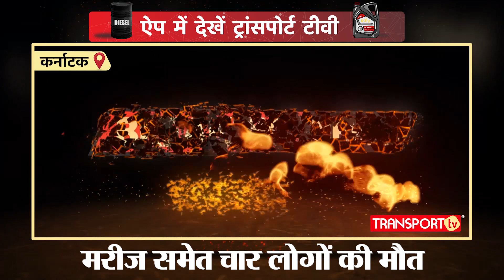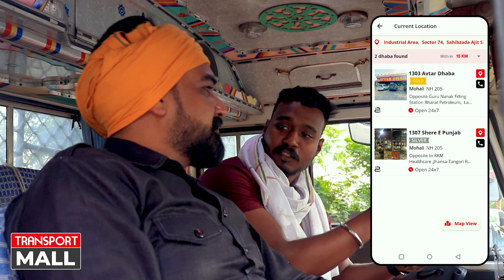टोल पर हुआ ऐसा कांड दिल दहल जाएगा आपका - TRANSPORT TV | V - 2546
कर्नाटक के उडुप्पी जिले के टोल नाके पर बुधवार को एक तेज रफ्तार एम्बुलेंस के एक्सीडेंट का रोंगटे खड़े कर देने वाला वीडियो सामने आया है। हादसे के ठीक पहले देखा जा सकता है कि इमरजेंसी लेन पर एक गाय बैठी है जिसे टोलकर्मी एंबुलेंस के आने पर हटाते हैं। इसी चक्कर में एंबुलेंस ड्राइवर ब्रेक लगाता है और गाड़ी सड़क पर पानी होने के कारण फिसल जाती है। इस हादसे में मरीज समेत 4 लोगों की मौत हो गई। यह टोलकर्मियों की लापरवाही का नतीजा है। उन्हें किसी भी लेन में पशुओं को नहीं बैठने देना चाहिए। इस मामले में टोल मैनेजमेंट को सख्त कार्रवाई करनी चाहिए ताकि भविष्य में ऐसे हादसों को रोका जा सके।